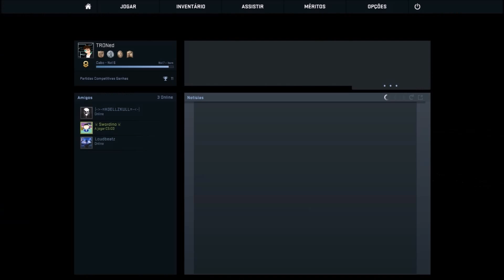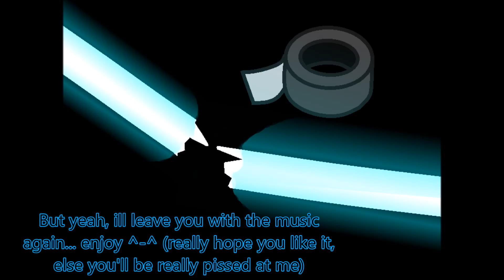Random Plays - CS:GO ft Swordino (Part 2)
So, this is the second part of my first CG:GO video.
Like the first one i'm not the best player ever, and is not my favourite and best style of gameplay, but its fun to do it once in a wile with friends, or in a 1v1, like this video

Sorry, i had to reupload it for the 3º time, but there was a mistake in the editing and the video came up messed twice.
I actually got a bit lazy to edit from the first time, and didn't noticed the ones from the second.

The songs used belong to NCS and their respective authors